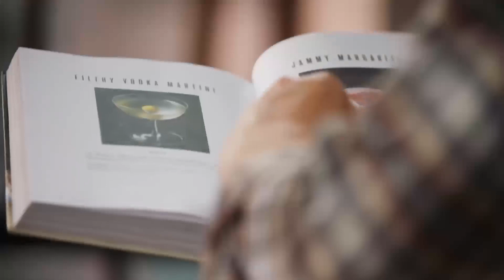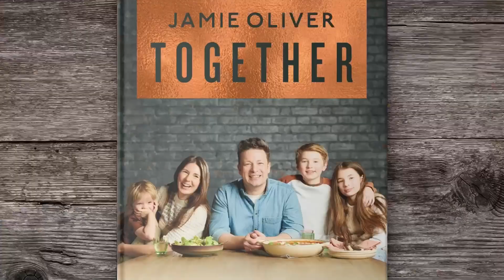Royal Mojito | Jamie Oliver auf Deutsch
In meinem neuen Buch Together - Alle an einem Tisch gibt es ein Cocktail Kapitel! Darin findet ihr ein paar Klassiker mit brillianten Twists und lernt wie ihr eure Cocktails in größeren Mengen macht - für Parties, oder einfach für später. Das hier ist meine edle Mojito Variante, die den Klassiker zu etwas ganz Besonderem macht!

Die deutsche Stimme für Jamie Oliver auf diesem Kanal wurde von Papercup generiert. Papercup möchte die Videos deiner Lieblingsschöpfer in deiner Muttersprache verfügbar machen, also genieße den Kanal!
Hast du einen Fehler in der Übersetzung gefunden? Lass es uns wissen!